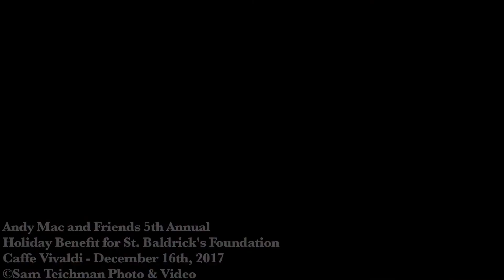Intro - Andy Mac and Friends - 5th Annual Holiday Benefit for St. Baldrick's Foundation.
Andy Mac and Friends - 5th Annual Holiday Benefit for St. Baldrick's Foundation.
Recorded live at Caffe Vivaldi on Dec 16th, 2017